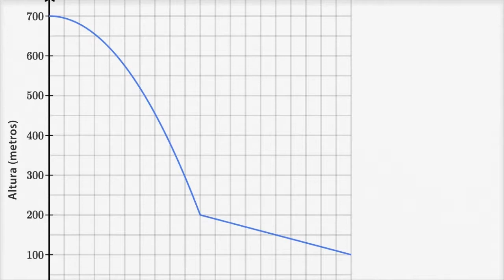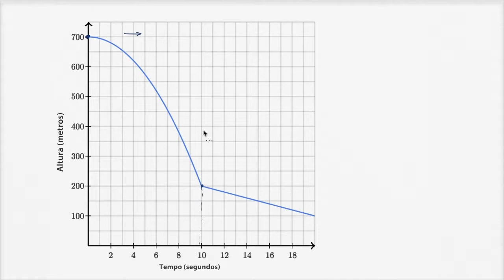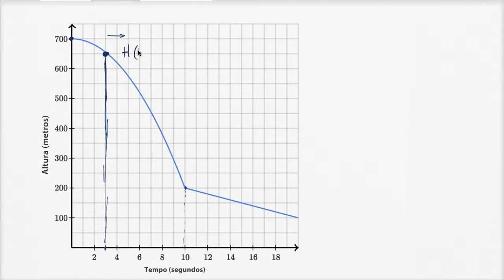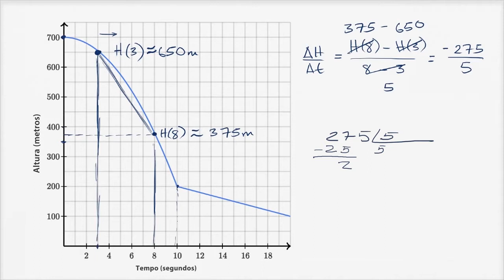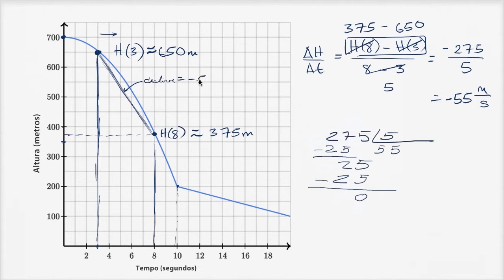Taxa média de variação a partir de um gráfico (exemplo) - Khan Academy em português (11º ano)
Vídeo original: How to estimate the average rate of change of a modeling function from a graph (example)